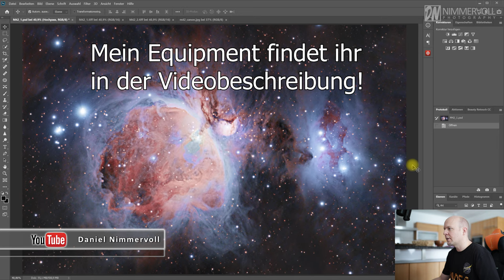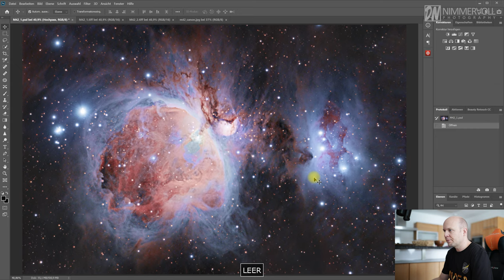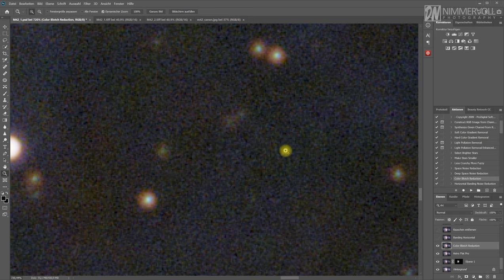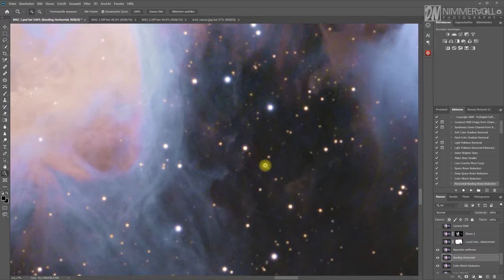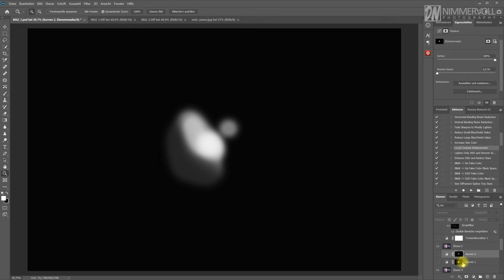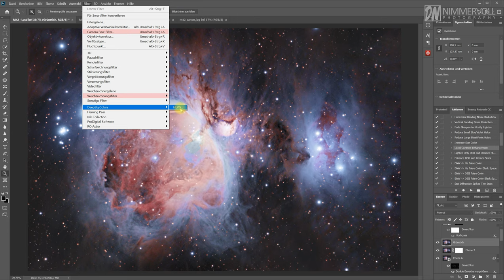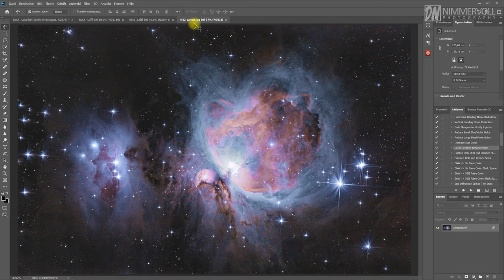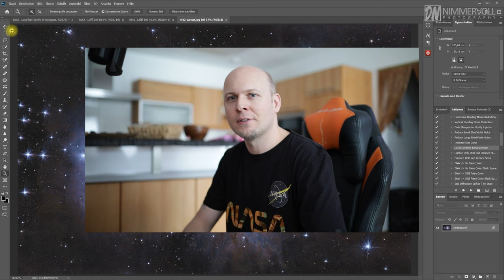Wie ich M42 - Orionnebel in Photoshop bearbeite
In diesem Video zeige ich euch, wie ich die Bildbearbeitung von M42 - Orionnebel in Photoshop durchführe. Dabei seht ihr Schritt für Schritt die einzelnen Ebenen.

Im Video wird verwendet: